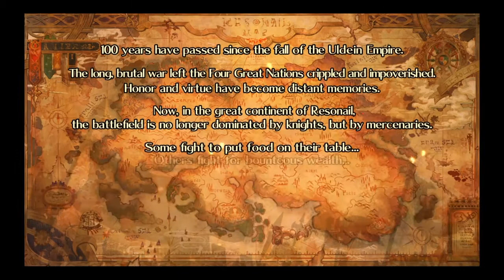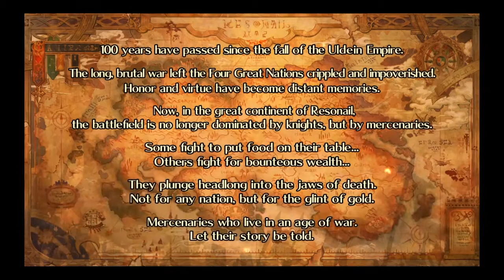Guild Kingdom Opening!!!